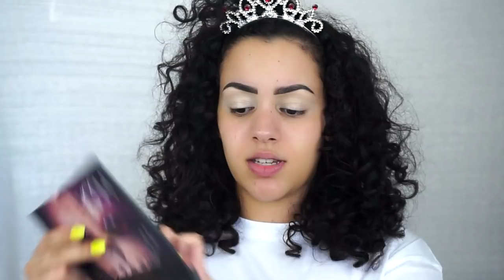RANDOM NIEUWE MAKEUP TESTEN | First Impression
Vandaag ga ik mezelf opmaken met allemaal nieuwe makeup!  Enjoy :)

Producten die ik heb gebruikt:
Primer: W7 Princess Potion
Foundation: LA COLOR Cosmetics Radiant Liquid Foundation - Medium Beige
Concealer: NYX HD Photogenic Concealer - Beige
Contour: Christian Fay FACE Blitz Kit
Oogschaduw: Hudabeauty Desert Dusk Palette
Eyeliner: NYX Matte Liquid Liner Black Eyeliner
Eye Pencil: x
Mascara: Essence Get Big Lashes Volume Boost Mascara
Nepwimpers: Velvet Studio Lashes - Chebba
Bronzer: City Color Cosmetics Be Matte Bronzer - Copper
Blush: Paese Cosmetics Blush with Argan Oil -
Highlighter: Huda Beauty Golden Sands 3d Highlighter Palette
Poeder: Nabla Close-Up Baking and Setting Powder Translucent
Lippotlood: Mac Lip Pencil Soar
Lipstick: NABLA Diva Crime Lipstick Gold – ARABESQUE
Lipgloss: x
Fixingspray: I Heart Revolution Fixing Spray - Guava & Rose

MIJN KORTINGSCODES:

SARAH

korting10

sarah10p